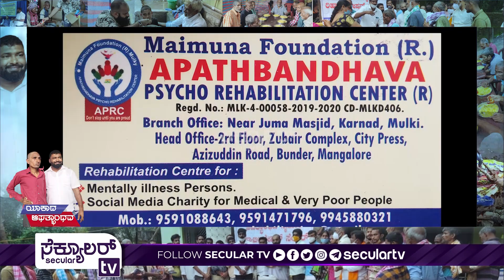ಆಸೀಫ್ "ಆಪತ್ಭಾಂಧವ"ನಾಗಿದ್ದು ಹೇಗೆ? | Secular TV Exclusive Interview with Asif Apathbandhava | Part 1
ಆಸೀಫ್ "ಆಪತ್ಭಾಂಧವ"ನಾಗಿದ್ದು ಹೇಗೆ?

ಆಸೀಫ್ ತಮ್ಮ ಆಶ್ರಮಕ್ಕೆ ತಾಯಿಯ ಹೆಸರಿಡಲು ಕಾರಣವೇನು ಗೊತ್ತಾ?

ಜನ ಸೇವೆ ಮಾಡಿದರೂ ಆರೋಪ ಮಾಡುವ ಜನರ ಬಗ್ಗೆ ಆಸೀಫ್ ಹೇಳಿದ್ದೇನು?

ಲಾಕ್ ಡೌನ್ ಸಂದರ್ಭ ಆಸೀಫ್ ರವರ ಮಾನವೀಯ ಸೇವೆ ಹೇಗಿತ್ತು?

ತನ್ನ ಜೀವದ ಭಯ ತೊರೆದು ಮತ್ತೊಬ್ಬರ ಜೀವಕ್ಕೆ ಆಸೀಫ್ ಹೋರಾಡುತ್ತಿರುವುದೇಕೆ?

ಜನರ ಹೃದಯ ಗೆದ್ದ ಆಸೀಫ್ ರ ಸಮಾಜ ಸೇವೆಯ ಉದ್ದೇಶವೇನು ಗೊತ್ತಾ?

ಆಸೀಫ್ ರವರ ಆಶ್ರಮದ ಒಂದು ತಿಂಗಳ ಖರ್ಚು ಎಷ್ಟಿರಬಹುದು?

ಜನಸೇವೆಗಾಗಿ ಇದುವರೆಗೆ ಆಸಿಫ್ ಖರ್ಚು ಮಾಡಿದ ಹಣವೆಷ್ಟು?

ಕಣ್ಣೀರ ಹನಿಗಳೊಂದಿಗೆ ಆಸೀಫ್ ಮನದಾಳದ ಮಾತು | Part-1

ಆಸೀಫ್ ಆಪತ್ಭಾಂಧವ ಜೊತೆ ಸೆಕ್ಯೂಲರ್ ಟಿವಿ Exclusive ಸಂದರ್ಶನ

ಸಾಮಾಜಿಕ ಬದ್ದತೆಯಿರುವ, ಜನಪರ ಕಾಳಜಿ ಹೊಂದಿರುವ, ಸತ್ಯವನ್ನು ಜನರ ಮುಂದಿಡುವ ಮತ್ತು ಜವಾಬ್ದಾರಿಯನ್ನರಿತ ಮಾಧ್ಯಮ. ಸುಳ್ಳಿನ ಅಬ್ಬರಗಳ ನಡುವೆ ಸತ್ಯದ ಅನಾವರಣಗೊಳಿಸುವ ಪ್ರಯತ್ನ Secular TV ಯದ್ದು!